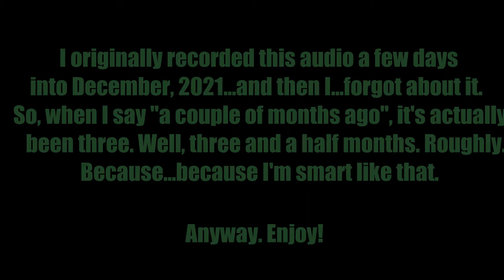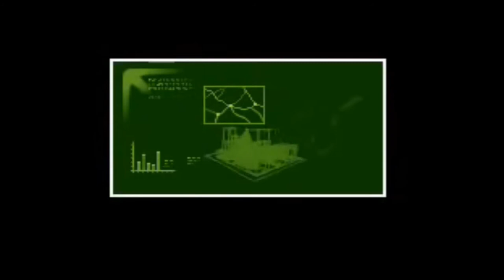Phoenix Point for consoles is good, actually...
My rather brief review of the Phoenix Point console version...
Spoiler Alert : It's good.
The game, I mean. Not the review.
But...watch it anyway? Maybe?

Gears Tactics - Splash Damage/The Coalition/Xbox Game Studios
Phoenix Point - Julian Gollop/Snapshot Games
X-COM: Apocalypse - Julian Gollop/Nick Gollop/Mythos Games/MicroProse
XCOM: Enemy Unknown - Firaxis Games/2K Games/Feral Interactive
XCOM: Enemy Within - Firaxis Games/2K Games/Feral Interactive
X-COM: UFO Defense - Julian Gollop/Nick Gollop/Mythos Games/MicroProse
XCOM 2 - Firaxis Games/2K Games

Incidental music:
Geoscape 3 - John Broomhall
X-COM UFO : Defense_ Defend
X-COM UFO : Defense_ Lose